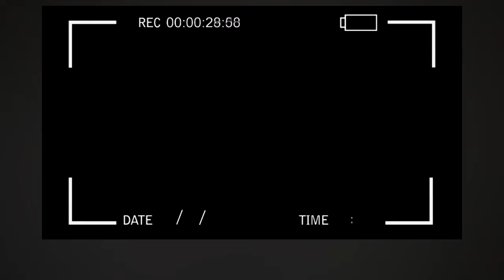DANI GEORGIEVA & KAIO - KANGOO JUMPS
Realization and POS: Nikolay Ivanov
KJ instructor: Daniela Georgieva
1. KJ Video - Parachute (Extended) - Otto Knows